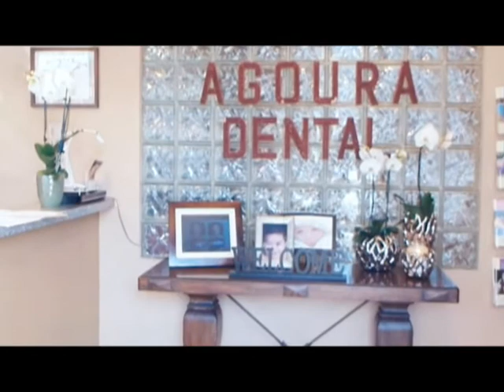Thousand Oaks Dentist Emergency Dental Exam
Agoura Dental

%///50_342^98*400000^sin48 +61{tan42}____^5*30000@2_14%900000sin%34